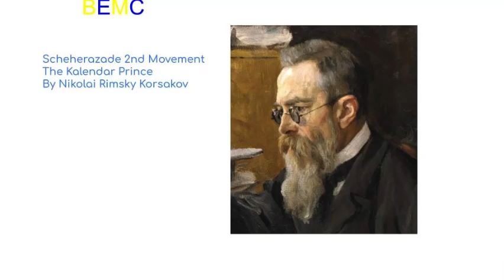BEMC No 281 ‐ Scheherazade 2nd Movement The Kalendar Prince